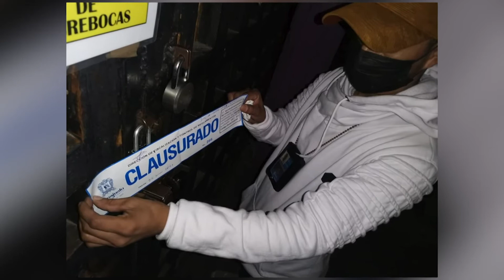Clausuran 3 antros y una vinícola en Guanajuato capital